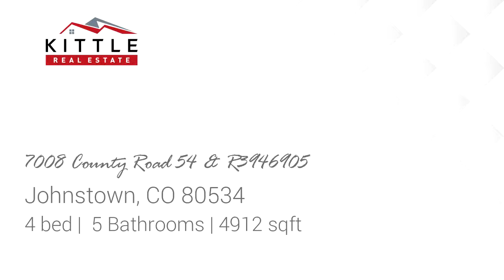Home for sale - 7008 County Road 54 & R3946905, Johnstown, CO 80534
Stunning lakefront Johnstown ranch home with an additional 18 beautiful acres of land with rivers and ponds! The home offers high end finishes throughout and a great open floor plan. The incredible kitchen is great for entertaining with two large islands, a breakfast bar and separate dining area. The kitchen features a Sub-Zero fridge, Wolf gas range with double ovens and an electric grill, refrigerated drawers and two sinks. The bright great room showcases a stunning stone fireplace, vaulted ceilings, and access to the covered patio. The main home offers an office, laundry room and four bedrooms including the roomy master suite with a cozy fireplace, patio access and luxurious master bath featuring a steam sauna, dry sauna, large walk-in shower, and walk-in closet. The home has an attached oversized four car garage and detached four car garage with tall doors giving room to park your boat or RV. The detached garage comes complete with a shop and home office with two conference and meeting rooms, a living room and kitchen. Additionally, there are 24 security cameras, a surround sound system and built-in speakers throughout the interior and exterior of both buildings. The outdoor space offers a volleyball court, pergola with picnic area, fenced garden area, greenhouse and mature apple, pear, peach and cherry trees. $70,000 worth of black iron fencing has been installed around two acres of the house. The additional 18 acres of land has a river running through it and includes a 1/7 ownership of Lakota Lake and half a pond that is full of bass for fishing. The lake has a common dock area and can be used for motor boats, jet skis, swimming and fishing. Come see this spectacular property today!

Bedrooms: 4
Bathrooms: 5
Square Feet: 4912
Price: $2,250,000

For more information about this property, please contact Rob Kittle at or . You can also text 5537721 to 67299.

08/01/2019 10:44:34 am

Last modified: